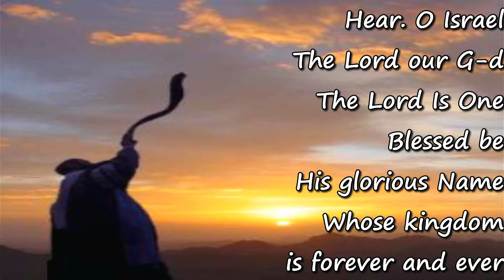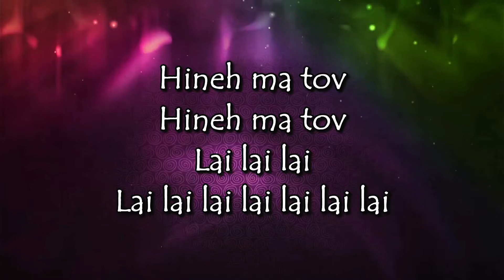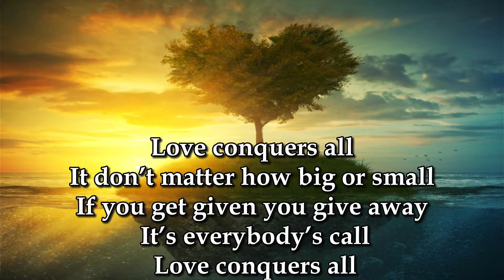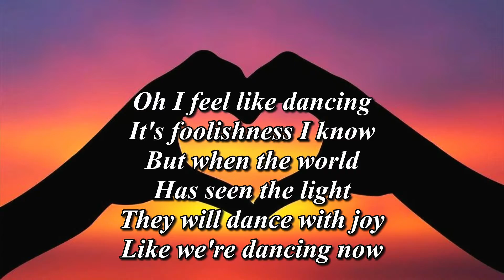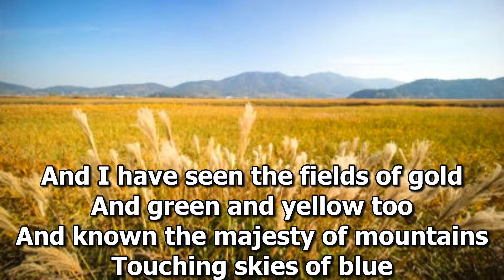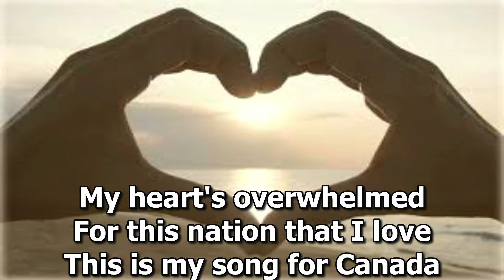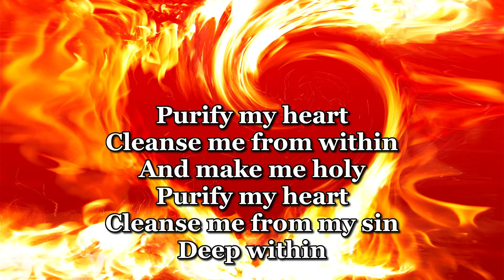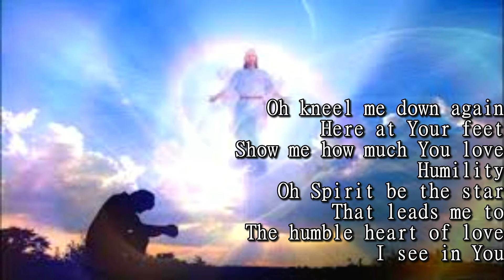Aug 28 2021 - Praise and Worship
This video is part of a live Shabbat service at Temple Yeshua Christian Congregation.